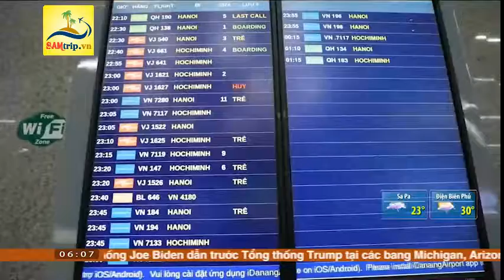Tiêu điểm: Hành khách đổ dồn về sân bay Đà Nẵng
Gần 12h đêm số lượng hành khách tại sân bay Đà Nẵng vẫn không hề giảm khi có một số chuyến bay đã chậm giờ khởi hành so với dụ kiến. Phần lớn những hành khách này đã phải thay đổi kế hoạch du lịch Đà Nẵng của mình trước những diễn biến của dịch Covid-19. Thành phố Đà Nẵng hiện đã tạm dừng đón khách du lịch, các hãng hàng không dù đã không nhận chở khách tới Đà Nẵng nữa nhưng vẫn có kế hoạch tổ chức các chuyến bay đến Đà Nẵng để giải tỏa du khách tại đây.